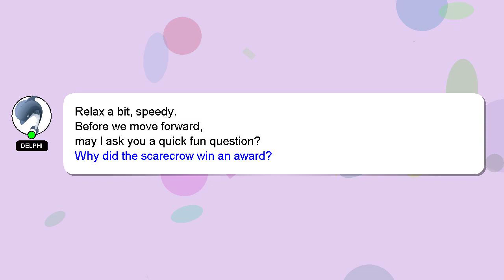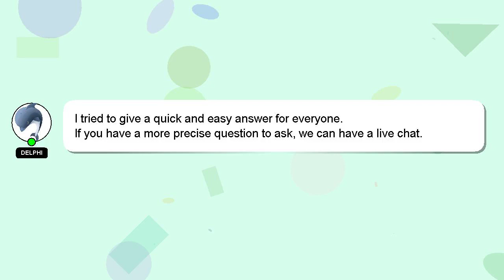How to forward call only one number?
A brief presentation of myself, Salutations, my name is Delphi. Allow me to provide support in answering your questions. - How to forward call only one number?

I will 'heart' your answer to show my gratitude for your contribution.

*2 What we are experimenting :*